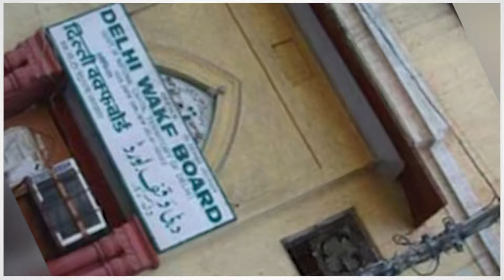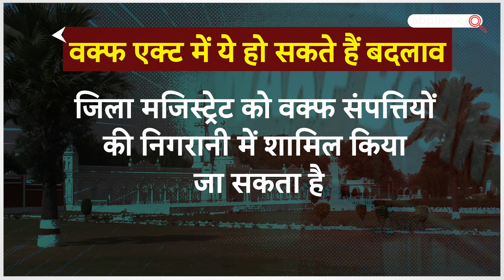Waqf Board: वक्फ बोर्ड को लेकर बड़ा बदलाव करेगी मोदी सरकार, बवाल मचना तय |ABP LIVE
बजट सत्र के दौरान पहले जाति जनगणना पर सड़क से लेकर संसद तक हंगामा मचा... लेकिन अब देशभर में एक और शोर सुनाई दे रहा... जिसमें सत्ता और विपक्ष के खेमाबंदी शुरू हो गई है... हंगाम इस बात को लेकर है... कि केन्द्र सरकार जल्द ही मौजूदा वक्फ एक्ट के संशोधन वाला एक नया बिल लेकर आ सकती है
मोदी सरकार वक्फ बोर्ड से जुड़ा...  जो नया बिल लाने वाली है... इस बिल में किसी भी जमीन को वक्फ की संपत्ति घोषित करने वाली शक्तियों पर रोक लगाई जाएगी... इसके साथ ही  सरकार मौजूदा वक्फ एक्ट में करीब 40 संशोधन करने की तैयारी में है... सूत्रों को मुताबिक 2 अगस्त को हुई कैबिनेट बैठक में इस बिल को मंजूरी भी मिल गई है